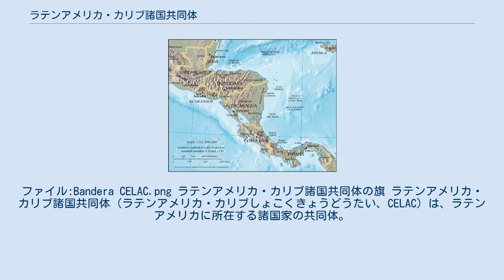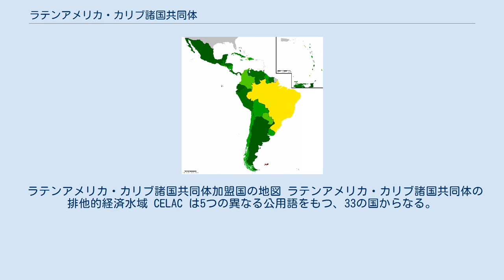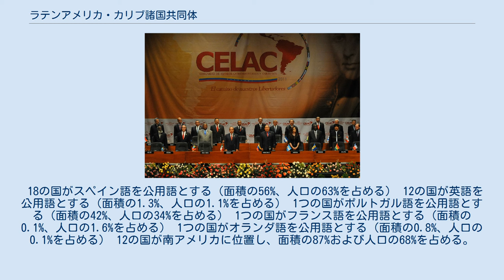ラテンアメリカ・カリブ諸国共同体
ウゴ・チャベス
ファイル:Bandera CELAC.png ラテンアメリカ・カリブ諸国共同体の旗 ラテンアメリカ・カリブ諸国共同体（ラテンアメリカ・カリブしょこくきょうどうたい、CELAC）は、ラテンアメリカに所在する諸国家の共同体。
 加盟国はアメリカ合衆国とカナダを除くアメリカ大陸33カ国であり、面積は約2000万平方㎞に達し、総人口は6億人を超える。
 「中南米―」とも表記される。
 ラテンアメリカ・カリブ諸国共同体設立首脳会議 ラ米・カリブ首脳会議（リオ・グループ）が前身であり、2011年12月3日にベネズエラの首都カラカスで開かれた中南米諸国33カ国の首脳会議で、南米独立の英雄シモン・ボリバルを称賛して設立原則などを記した「カラカス宣言」と「カラカス行動計画」を満場一致で採択して正式に発足した。
ベネズエラ独立200周年にあわせて開催にこぎつけた議長国ベネズエラのウゴ・チャベス大統領はキューバの加盟しない米州機構はCELACに取って代わられるだろうと批判してCELACと中国の関係強化を呼びかける中国の胡錦濤主席からの祝電を読み上げた。
また、様々な分野の特別声明も発表され、「核兵器全面廃絶に関する特別声明」では核兵器をどのように廃絶するかを話し合う国際会議を緊急に開催するよう求めた。
 2015年1月8日にはラテンアメリカ以外の国では初となる会合を中国の北京で開いた。
 ラテンアメリカ・カリブ諸国共同体加盟国の地図 ラテンアメリカ・カリブ諸国共同体の排他的経済水域 CELAC は5つの異なる公用語をもつ、33の国からなる。
 18の国がスペイン語を公用語とする（面積の56%、人口の63%を占める） 12の国が英語を公用語とする（面積の1.3%、人口の1.1%を占める） 1つの国がポルトガル語を公用語とする（面積の42%、人口の34%を占める） 1つの国がフランス語を公用語とする（面積の0.1%、人口の1.6%を占める） 1つの国がオランダ語を公用語とする（面積の0.8%、人口の0.1%を占める） 12の国が南アメリカに位置し、面積の87%および人口の68%を占める。
残り21国は中央アメリカ及びカリブ海に位置する。